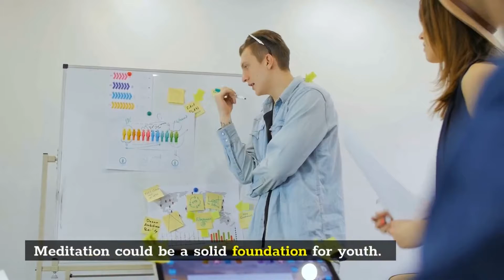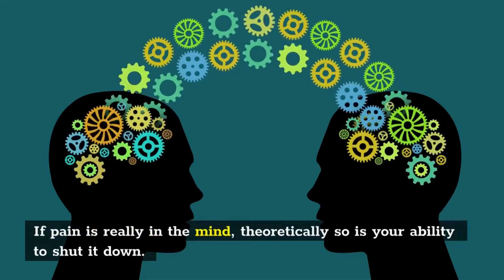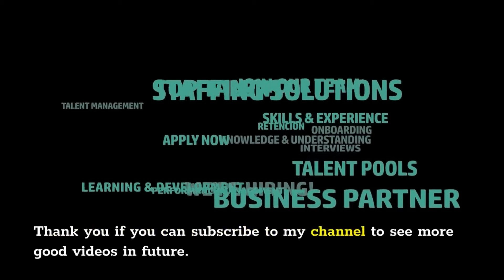Meditation Health Benefits •3• Peaceful Positive Energy Meditation Relaxes Mind & Body••••••••••••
Guided Meditation for Positive Energy, Relaxation, Peace ••• 🌤 ••All kinds of meditations are helpful.

How Meditation Can Reshape Our Brain.

Learn the meditation's Impact on the Brain.

Meditation gives you a healthy, happy and calm life.

Use these ways to avoid stress and anxiety.

Get a healthy and happy life.

➤ ➤ Please DO NOT CLICK HERE ➤ ➤ ➤ If you do not like the video.